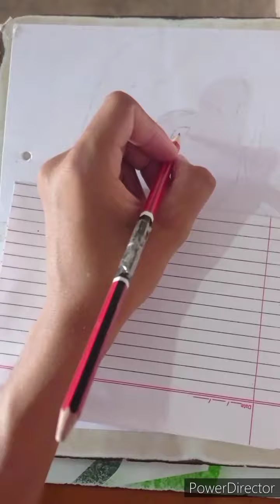Drawing Shivangi Joshi (Naira Naitik - Ye rista kya kahlata hai)